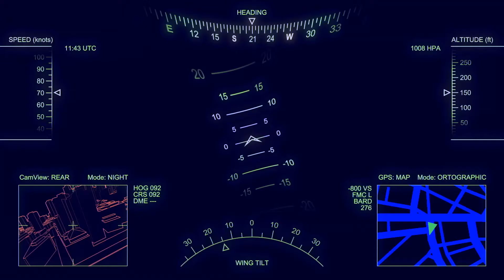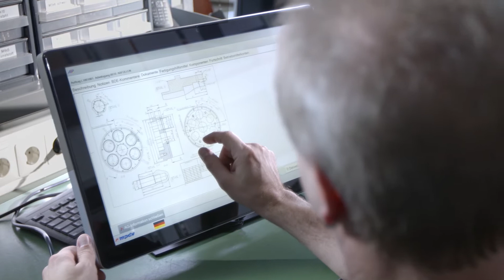MPDV – We create Smart Factories (English)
MPDV – We create smart factories.

We transform manufacturing companies into Smart Factories.
We offer innovative, high-quality software products and a wide range of services to provide pioneering solutions for progressive manufacturing companies.

We develop IT solutions for manufacturing and ensure transparency and efficiency.
We support companies in transforming their production into a Smart Factory.
Thanks to our systems, production-related data can be recorded and evaluated in real time.